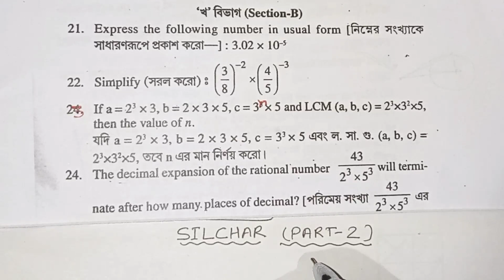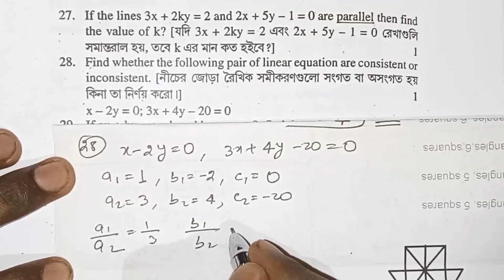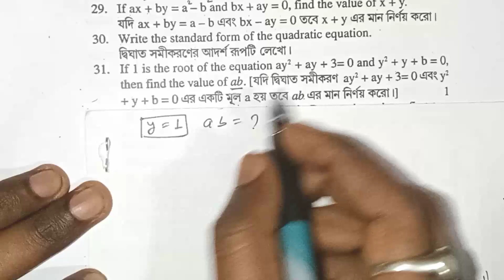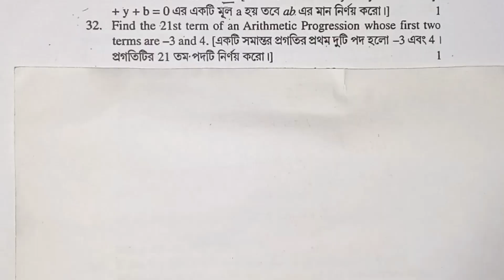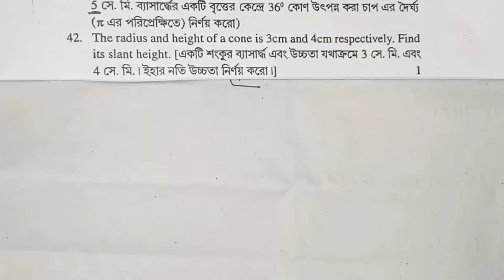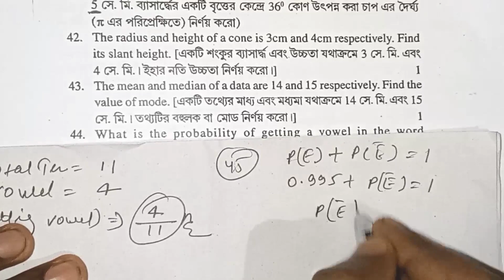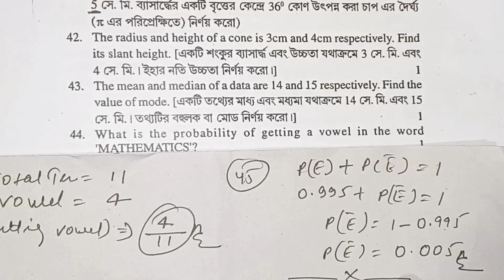SILCHAR District Master Test Paper 2023 -24 (2022-23) Maths Pre Final Seba board ASSAM (PART-2)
SILCHAR (CACHAR) District Master Test Paper 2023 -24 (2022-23) Maths  Pre Final Seba board  ASSAM
Class -10th SILCHAR (CACHAR)   Districts PRE Finals Board ASSAM (Test Paper -2023-24)NCERT CBSE  NCERT CBSE

Hi
 I am Nikhil Kumar
Welcome to my channel Nikhil Kumar108 In this video, we are going to solves Pre final board ASSAM 2023-24  for class 10 student specially for Assam board/ seba board NCERT CBSE student.

1 MATHS SOLUTION  Pre final board ASSAM

2 Pre final Board 2022-23

3 Complete Solutions

# Master Test Paper 2023-24

# Maths Q.no. 20 to 45 SILCHAR (CACHAR) district Maths Solution

# Maths Test Paper  2022-223

# SILCHAR (CACHAR)  District Master Test Paper 2023-24

# SILCHAR (CACHAR)   District PRE Finals Board ASSAM 2023-24

# SILCHAR (CACHAR)   District Maths  2023-24

#100% HSLC EXAM ORIENTED QUESTIONS

# Nikhil Kumar108

# SILCHAR (CACHAR)District Master Test Paper 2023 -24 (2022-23)  Maths  Pre Final Seba board  ASSAM (Part -2)